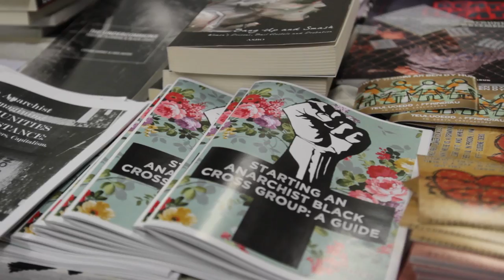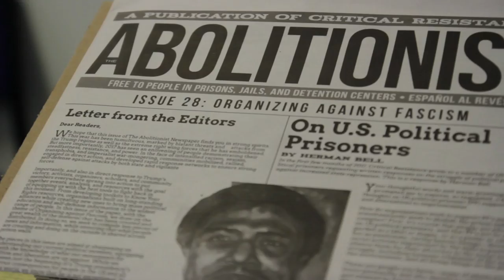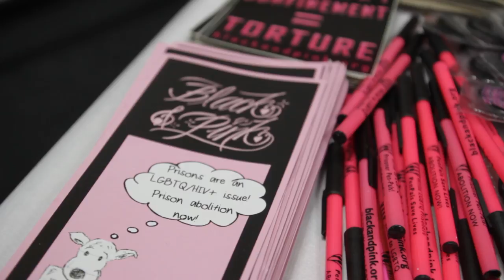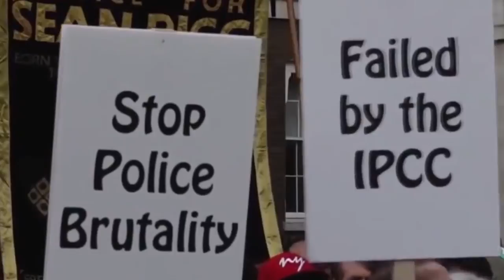A World Without Prisons?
On June 15th - 18th 2018, activists from around the world gathered in London for Abolitionist Futures: this year's International Conference on Penal Abolition. Over the weekend, there were over 100 presentations and workshops with contributions from 18 countries, bringing activists and community organisers together to plan for a future where prisons, policing and punishment are no longer used.

If you want to learn more about prison abolitionism make sure you check out our podcast The Lockdown: